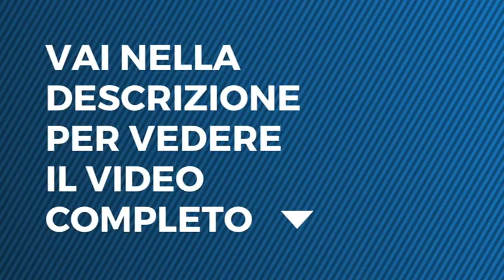Furore, capitolo secondo - Ti sei innamorato di Marisella?